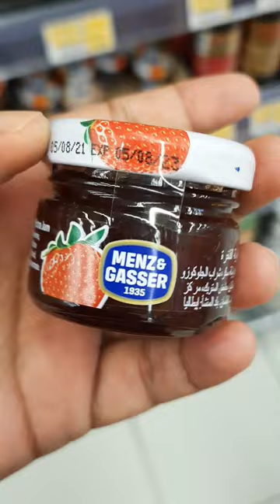Menz & Gasser mini strawberry jar